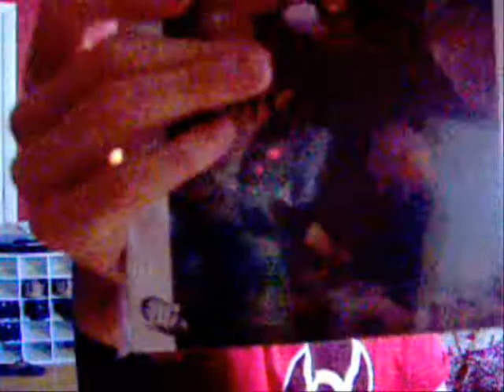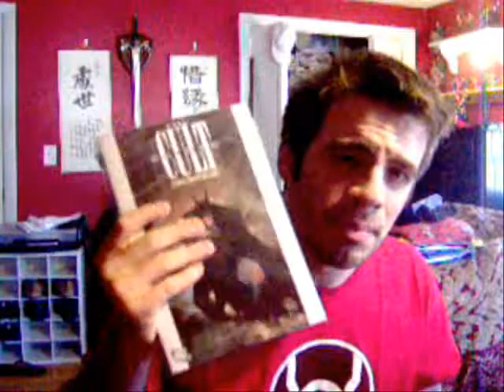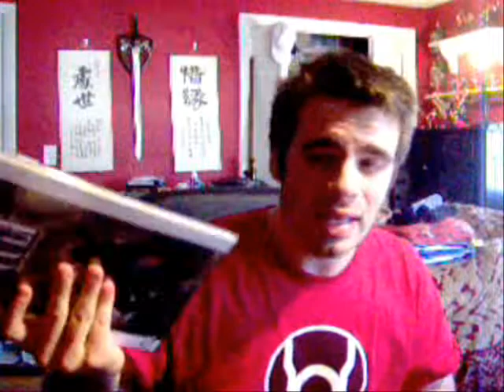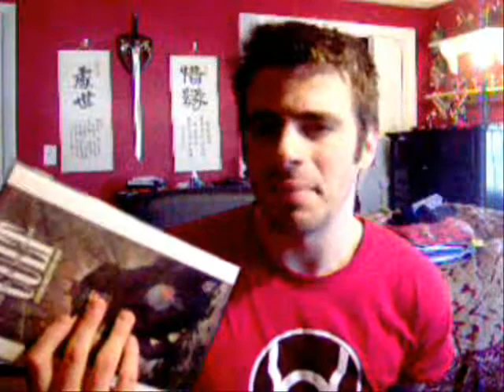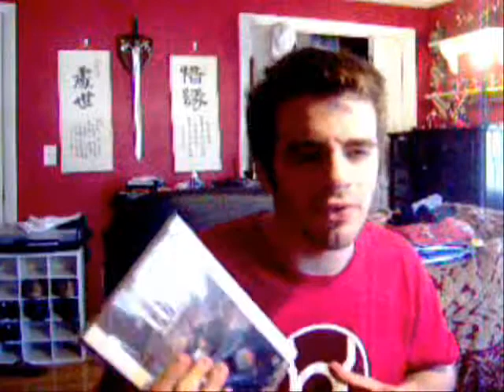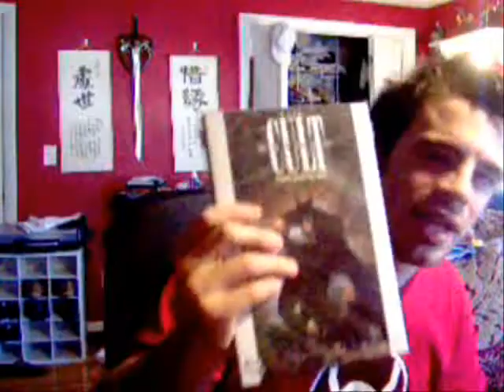batman the cult